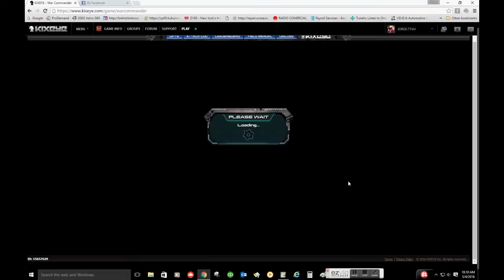The maniac Dutch